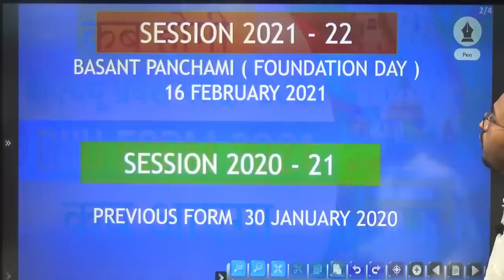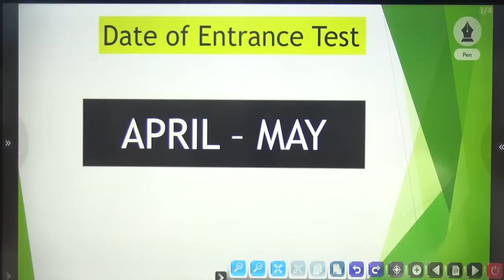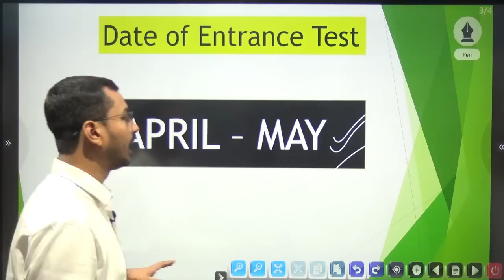BHU ENTRANCE 2021 | INFORMATION | BHU FORM 2021 | BHU EXAM 2021 | कब ? | BHU WORLD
WHATSAPP HELPLINE BHU WORLD : 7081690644

नमस्कार
हमारे किसी भी कोर्स की फी ₹ 2500 + 467( GST) 92 + ( internet Tax )  = 3059 है । लेकिन 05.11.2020 तक एडमिशन फी में छूट है कपों कोड BHUWORLD20 के माध्यम से अभी आपकी फी केवल 2074 रुपये लगेगे
PAYMENT हमारे वेबसाइट के माध्यम से होगा ।
इसके अतिरिक्त B.com/B.ed और chs class 9 & 11  विषयों के लिए क्लास स्टार्ट होने की संभावना  है ।

Regards
BHU WORLD
bhu entrance exam 2021, bhu entrance exam 2021 syllabus, bhu entrance exam 2021 syllabus,
bhu bsc entrance date, bhu bsc entrance test
bhu entrance preparation for bcom, bhu entrance preparation for ba,
bhu ka form kab aayega,
bhu ka form kab aayega 2021,
bhu bsc ka form kab aayega 2021,
bhu form 2021 kab aayega,
bhu 2021 exam date,
bhu entrance test portal
bhu exam kab hoga 2021,
bhu ka exam kab hoga,